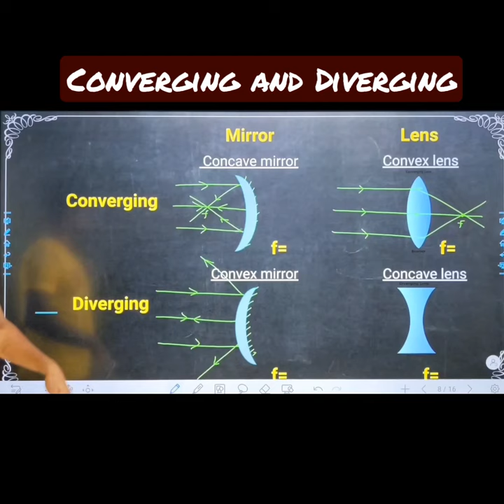what is converging and diverging mirror or lens | light reflection and refraction class 10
Trick Hindi |PDF| Physics MCQs questions for first term with pdf | Class 10 Science | NCERT|
Today’s video is about what is converging and diverging mirror or lens from CBSE science mcq class 10 Chapter 10 (Physics) physics mcqs class 10 2021 (Board Exam 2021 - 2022) Let's watch this amazing topic of "Light Case Based MCQ" with proper explanation. In this session, you will find Tips, Tricks and Strategy to solve MCQ's easily in detail with a proper explanation. Don't Miss It!! This session will help you in the effective preparation of the Board Exam 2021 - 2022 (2 Term Exam) “ CBSE Class 10 Science Chapter 10 “Light Reflection and Refraction” Important MCQs | Class 10 Science Chapter 10 MCQs Check out Important MCQs of Class 10 Science Chapter 10 “Light Reflection and Refraction” light mcq questions class 10 which is the concept of electricity for first term exam. 1st term is mcq based, So let us first learn and score high.
Queries  also solved :
Gee Plus classes | g plus class

  *Don't click this if you don't want to learn*
Homepage of our channel: 👍

If you like my work then support me to grow this channel.

light Class 10 NCERT | class 10 numericals formula | light mcq | class 10 important questions 2021 | Chapter 12 numericals ncert | Exercises Questions and Answers | class 10  mcq pdf